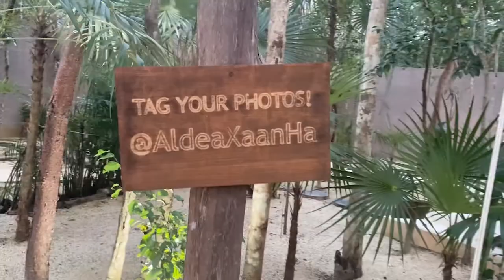Tulum Vlog Part 1 | Traveling During Pandemic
Hey guys! This one was a long time coming. I'm super excited to show you all what I did during my Tulum vacation. I had an incredible time and wanted to share this with everyone.
If you are interested in the Airbnb I will have it linked below. I hope you enjoy this video!